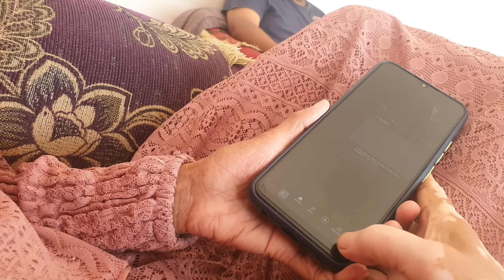1 hari Ita gk makan tidur terus . Oman kabur